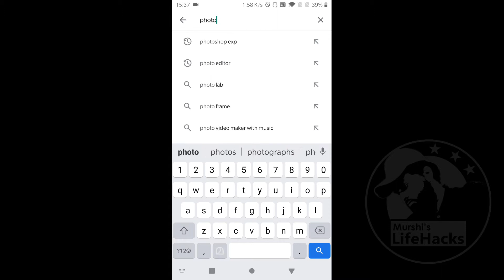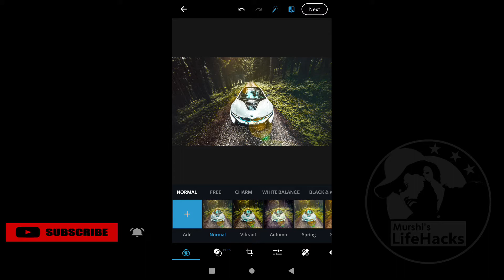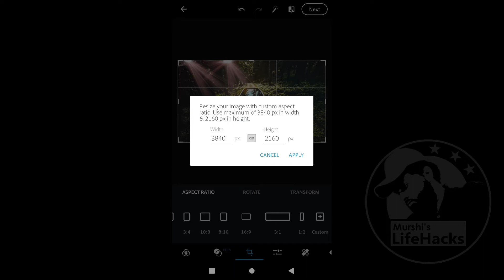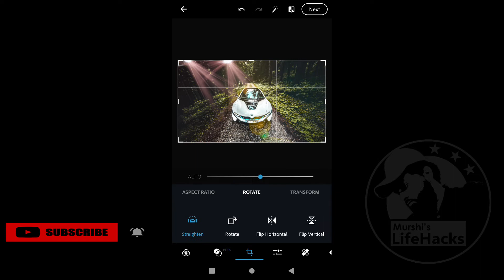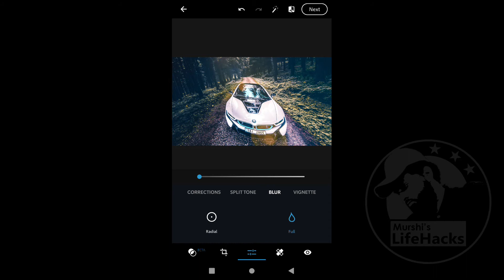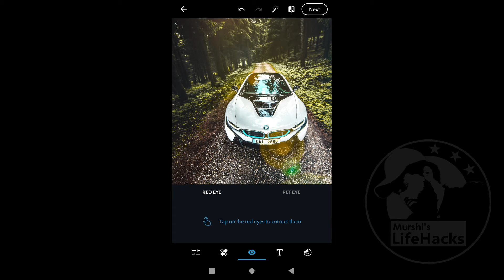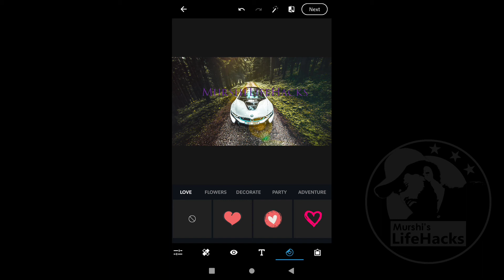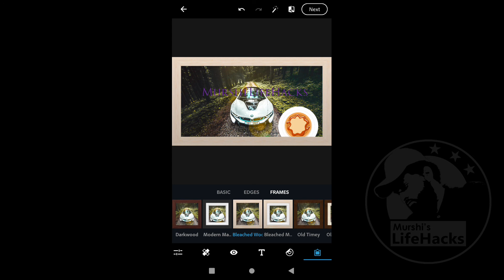How to Use Photoshop Express On iPhone & Android for Free-Photoshop Express ഫ്രീ ആയി ഉപയോഗിക്കാം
How to Use Photoshop Express On iPhone & Android for Free - Photoshop Express Photo Editor ഫ്രീ ആയി ഉപയോഗിക്കാം

Thanks